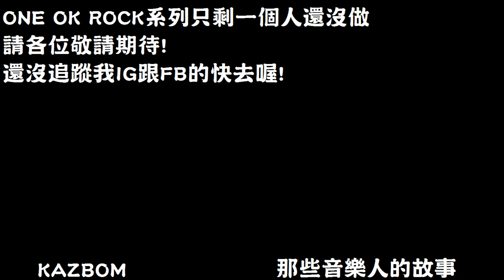ONE OK ROCK-小浜良太(Ryota)【那些音樂人的故事 EP6】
這次的影片因為HEADS的部分在TORU篇講得差不多了所以時間比較短~

一定要先去看TORU篇再來看這支影片喔!

(建議觀看前先將ONE OK ROCK介紹影片看過一次喔!)